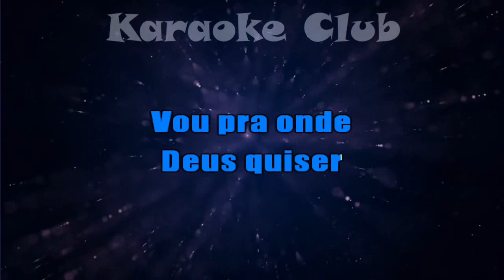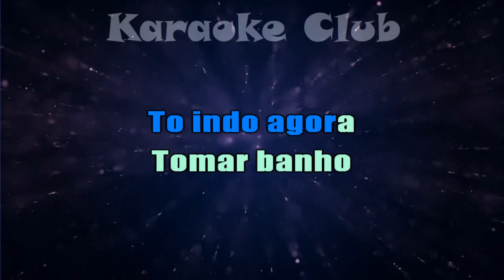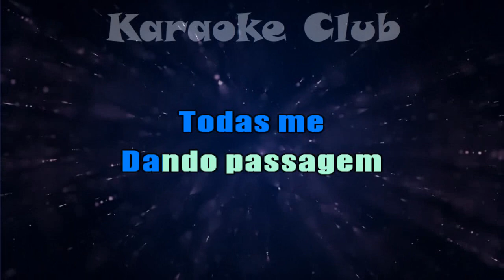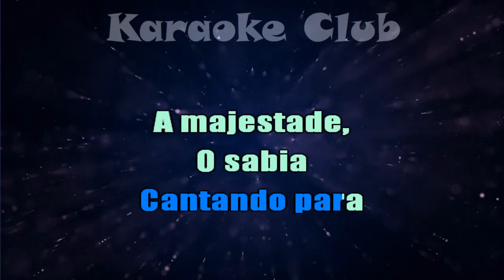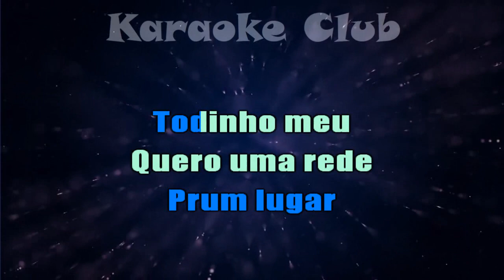VANERA SAMBADA - MAJESTADE O SABIÁ ( KARAOKÊ )